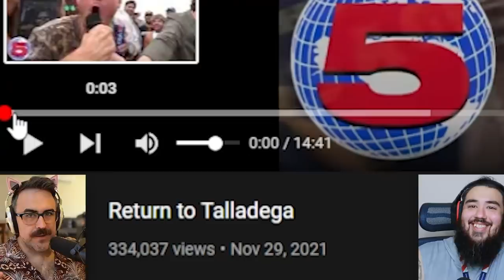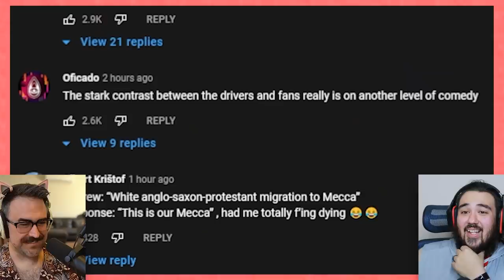The Return To Talladega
Channel 5 with Andrew Callaghan returns to Talladega and its just as wild as it was last time. Maybe even crazier.